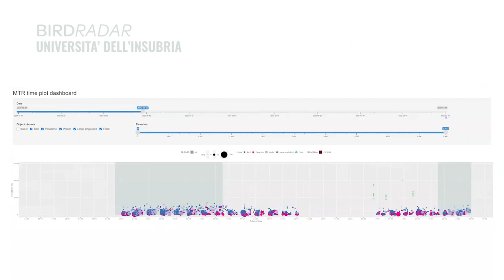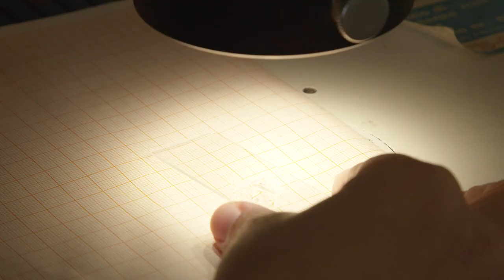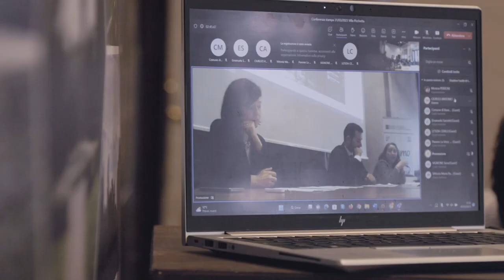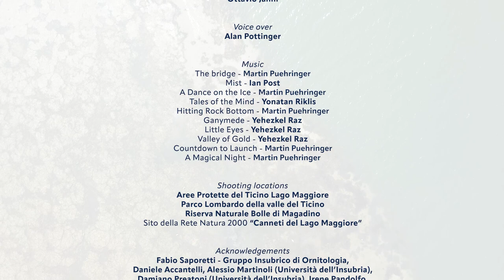Documentary "The nature of water" by Marco Tessaro ENG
The documentary "The nature of water" by Marco Tessaro was made as part of the Interreg Italy-Switzerland project "PARCHIVERBANOTICINO".

The project has set itself the objective of improving the management of water resources in the Verbano/Ticino system from an environmental point of view, through the evaluation of the effects of regulating the levels of Lake Maggiore on natural ecosystems.

Inserted in this context, the documentary not only presents the beauty and uniqueness of the landscapes and animal and plant species, allowing everyone to discover something new about the natural environments of Lake Maggiore and the Ticino River and the behavior of the species that live there, but also identifies the environmental problems to which they are exposed and the efforts and innovations for the protection of ecosystems.